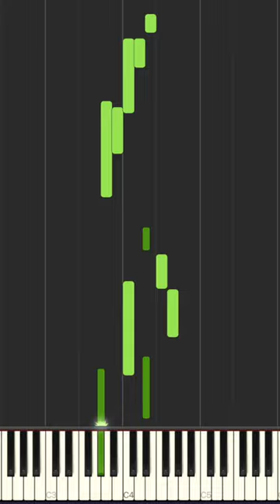Beautiful Piano. Interlocking Interference Pattern